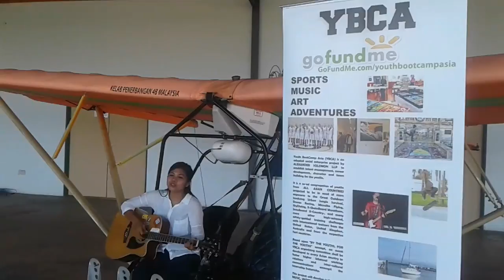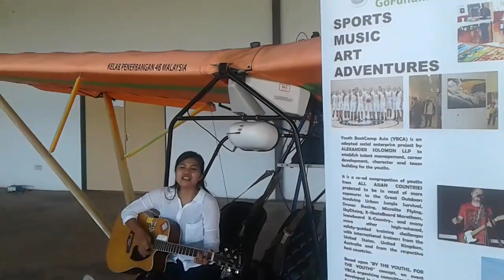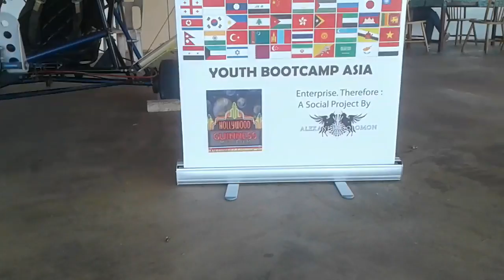YBCAgigs "Whats Going On" cover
So you're tired of that thumb freezing, mind numbing electro gadgets thats been weighing you up instead of down, the fast encroaching myopia casts tricky shadows in your eyes and fast thrash spilling over those corner bins.. and you ask yourself

And some dude did this "hey, wassup" over to your furtive eyes telling you there's this great outdoors in abundance with adventures acalling you join the GoPro commercial perfect kinda escapade nayy-tiooon

"2 BILLION YOUTHS, 1 ASIA, 1 YBCA"